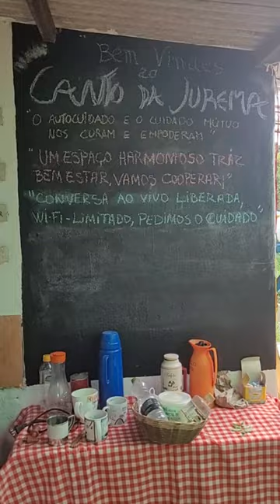Aprender pra quem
O ato de aprender envolve a construção e a reconstrução constante do objeto de conhecimento, num movimento que considera a experiência, a autonomia, a reflexão, o diálogo, a construção coletiva, a criatividade e a abertura ao novo.